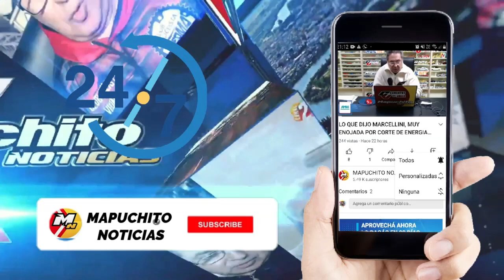ACUERDOS EN EL CONVENIO COLECTIVO DE TRABAJO